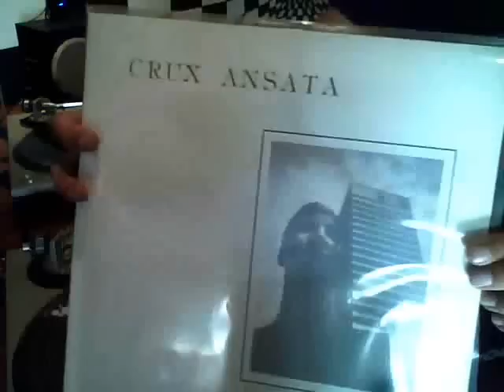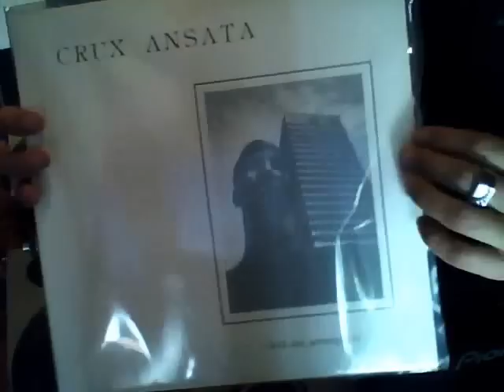Pinxadita_ 9 parte 1_4 Crux Ansata - Rememberance ++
Crux Ansata - Rememberance + Babel 17 - Angels Of T.V.+ Fra Lippo Lippi -- The Treasure + Fra Lippo Lippi -- The Treasure + Sad Lovers & Giants -- Ours To Kill
INFO
Crux Ansata -- I Feel The Atmosphere side A Rememberance - - Not On Label (Crux Ansata Self-released) -- none / Babel 17 -- Celeano Fragments side A2 Angels Of T.V.-Lively Art -- ARTY 25, Lively Art -- arty 25/ Fra Lippo Lippi -- The Treasure side A The Treasure - Uniton -- U-014 / Sad Lovers & Giants -- Seven Kinds Of Sin - Ours To Kill - Midnight Music -- DONG 31